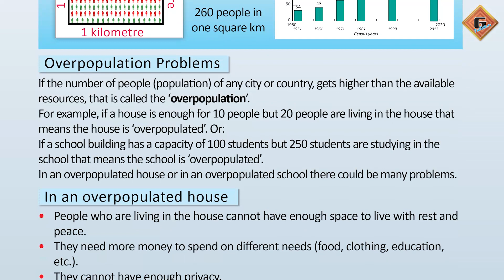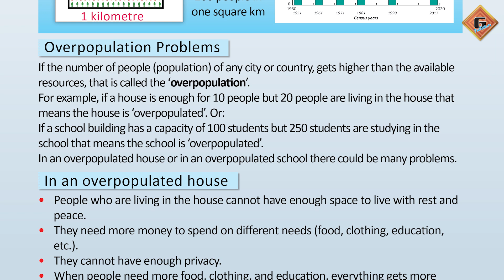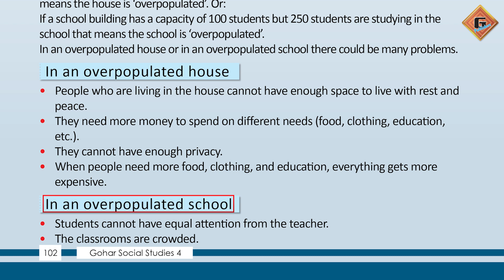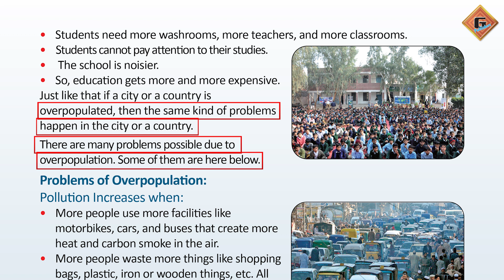Gohar Social Studies 4|Unit 5|Lec 23|Population